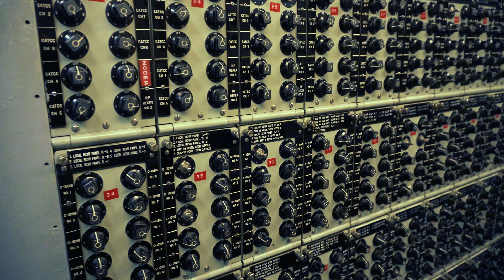4IRSA - What is the 4th Industrial Revolution - Prof. Brian Armstrong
4IRSA is an initiative driven by some of South Africa’s leading academic and research institutions, with the aim to produce a coherent and comprehensive national 4IR plan for the country.